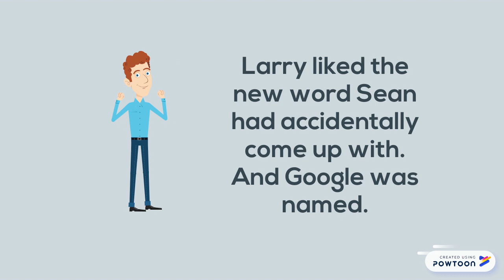How Google got the name ? In a Nutshell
We can not think our life without google. But the name of the search engine was not invented in just one day by searching into internet. There is a story behind it. Lets here the story.